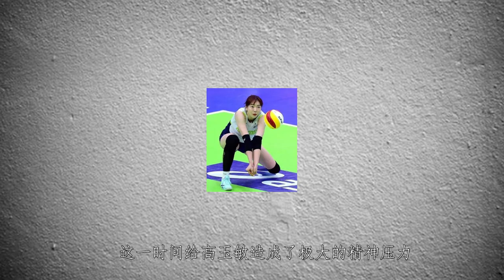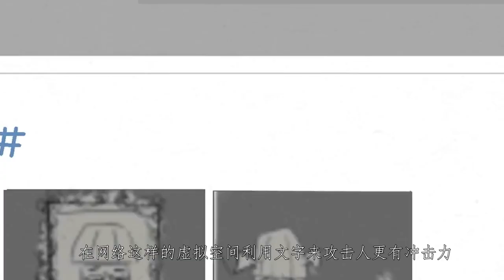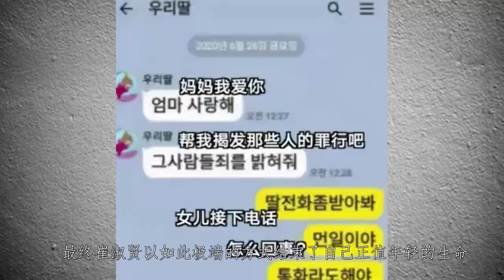排球女神高玉敏：曾是队内的绝对主力，为何在巅峰时期出现事故【体娱一品官】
在我们运动是让人们走向健康的，可是在八月份的时候有着这样一则新闻传出，韩国女排成员高玉敏被人发现在家中死亡，这则消息一出直接引起了众人的热议。那个曾经因为长相甜美而红遍网络的女孩，永远的离开了我们。
体娱一品官 高玉敏 排球 女排 我们的内容专注于体育赛事，绝对不会包含任何暴力或血腥元素。